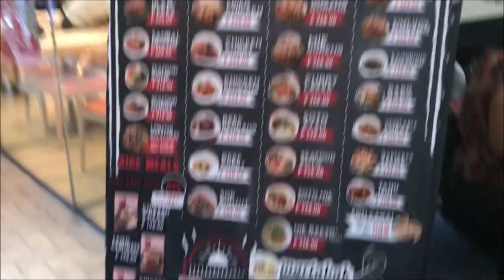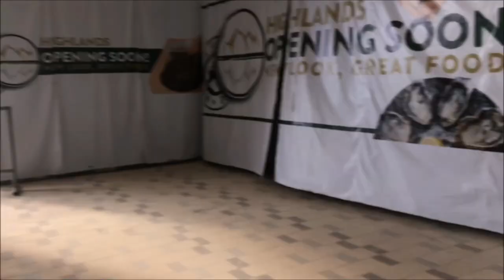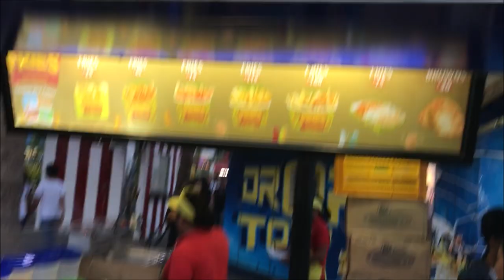SM MALL OF ASIA PART-1//BANGLADESHI VLOGGER IN PHILIPPINES